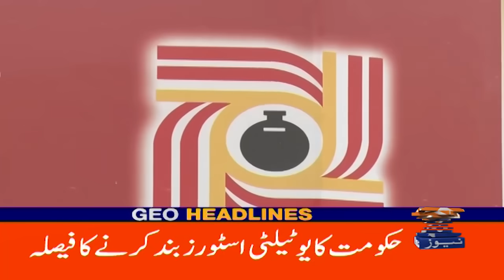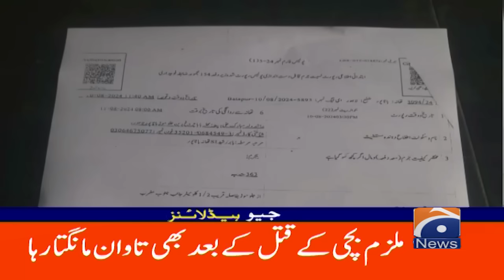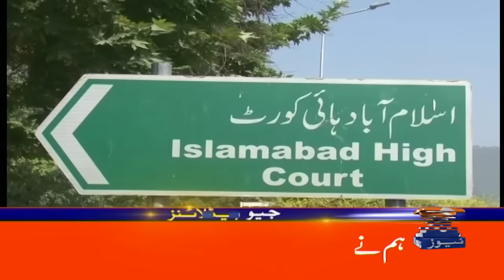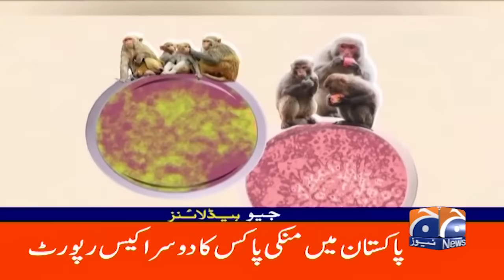Big tragedy.. Preparing for a Major Crackdown | Geo News 6 PM Headlines | 23rd August 2024